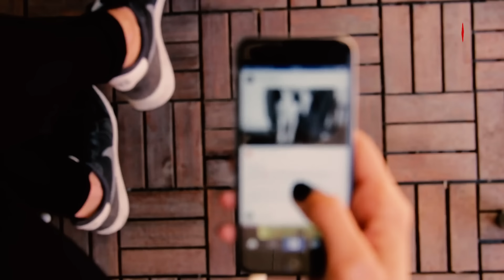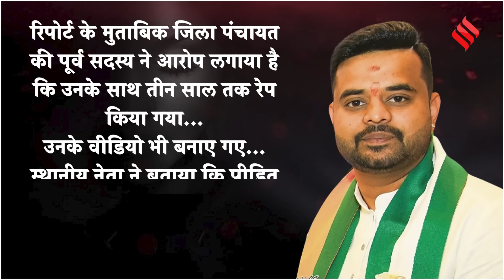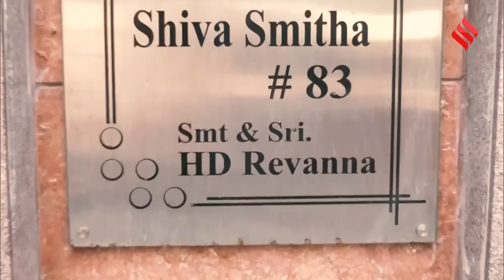हासन में कम नहीं हुआ Prajwal Revanna का खौफ, वीडियो वायरल होने के बाद कई पीड़ित परिवारों ने छोड़ा घर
Prajwal Revanna Case: कर्नाटक के हासन से सांसद प्रज्वल रेवन्ना पर कई महिलाओं के यौन उत्पीड़न का आरोप है. इस पूरे मामले (prajwal revanna) की जांच विशेष जांच दल यानि SIT कर रही है, लेकिन इन सबके बीच एक बड़ी खबर सामने आ रही है। हासन से कई पीड़ित परिवार अपना घर छोड़ रहे हैं... चलिए वीडियो में आगे दिखाते हैं कि क्या है जमीनी हकीकत..